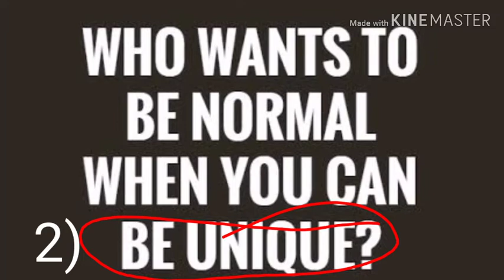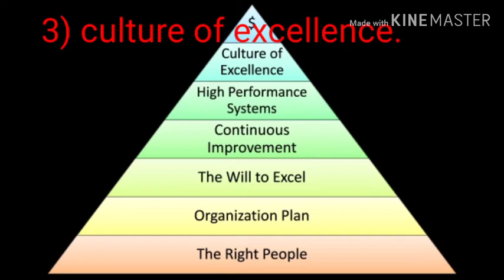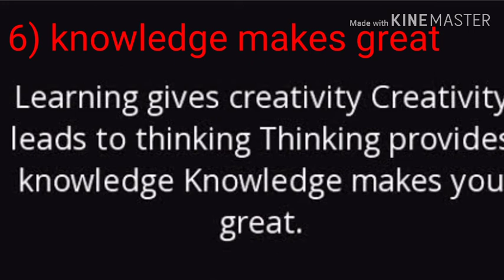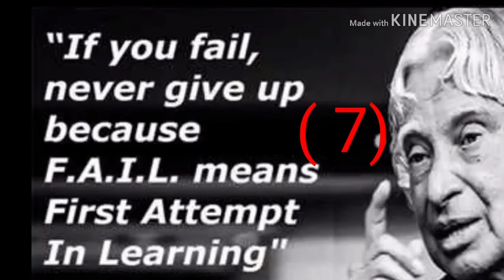Apj Abdul kalam 7 rules for success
Motivation for success  ,సక్సెస్ కావడాని ఉండాల్సిన ఏడు రూల్స్, this motivation change our lives

PARTS OF SPEECH - TET English grammar exam oriented methods explanation, very useful for all competitive exams, -   -  ఈ వీడియో గ్రామర్  వివరించిన విధానం  పరీక్షలలో (టెట్, డియస్సీ) ఎలాంటి ప్రశ్ళలు వస్తాయి, ఆప్రశ్నలకు సమాధానం ఎవిధంగా చేయాలో వివరించడం జరిగింది, ఈవీడియే చూడటం ద్వారా ఎలాంటి ప్రశ్నలు పరీక్షలు వస్తాయి అనేది అర్థం అవుతుంది, వాటికి సమాధానాలు చేయడం కూడా మీరు సునాయసంగా చేయగలుగు తారు. ,